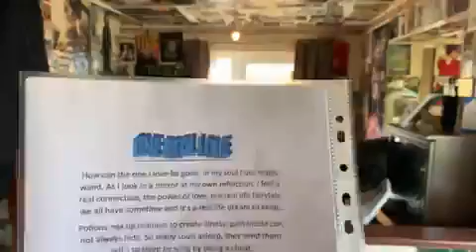One real love 16 05 2009 Poem I wrote for Reallifedreamsmybook